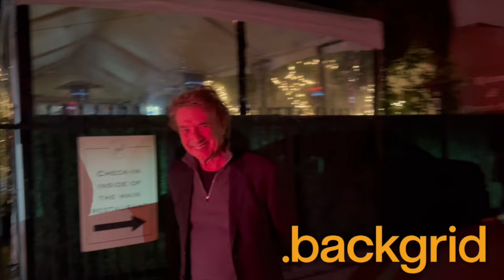Tom Hanks, Rita Wilson, Martin Short, Eugene Levy and Deborah Divine were seen leaving Giorgio Baldi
Tom Hanks and Rita Wilson were spotted enjoying a meal with comedic legends Martin Short, Eugene Levy, and Deborah Divine at the renowned Italian eatery Giorgio Baldi in Santa Monica.

CREDIT: @backgrid_usa

About Backgrid:

Backgrid is the ultimate go-to source for all things celebrity news. Committed to authenticity and transparency, we pride ourselves on bringing you the latest stories.

We're not just reporting the news, we're capturing it - bringing you exclusive and candid shots of your favorite stars as they go about their daily lives. From the red carpet to the streets, we're always on the scene, ready to deliver the latest scoop.

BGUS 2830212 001